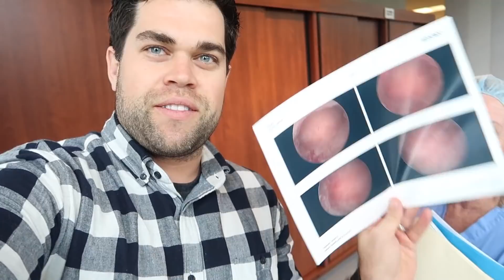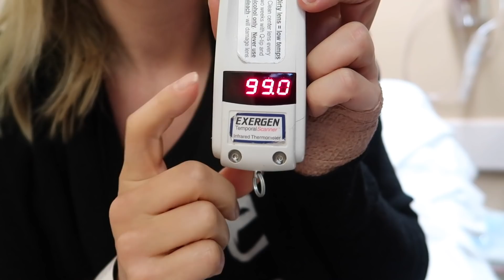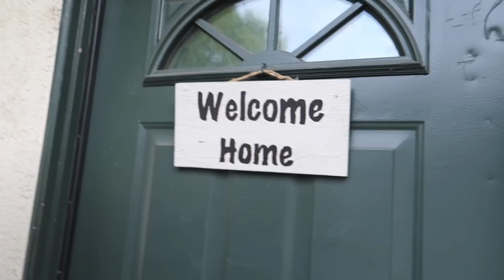IVF HYSTEROSCOPY SURGERY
Today starts round 2 of IVF...starting with Alex's hysteroscopy surgery. The results are in!

We are a family grown through the miracle of adoption. Our precious daughters are Kinsley Grace 2, and Callie Jo 1. We have taken a leap of faith, then Phillip left his job as a pastor to start Love Multiplies, a non profit. Our passion is to encourage families through infertility, adoption and building stronger healthy families.

Equipment We Use:
Canon G7X Mark ii
Canon G7X Mark ii extra Battery
Handheld / tripod
Canon t5i DSLR
Canon 50mm Lens
Canon 24mm Lens
Lighting Kit

Go Let Your Love Multiply!